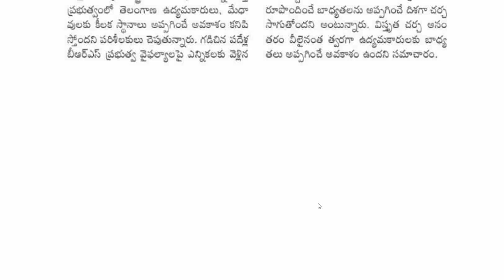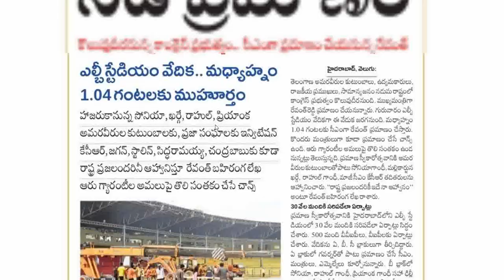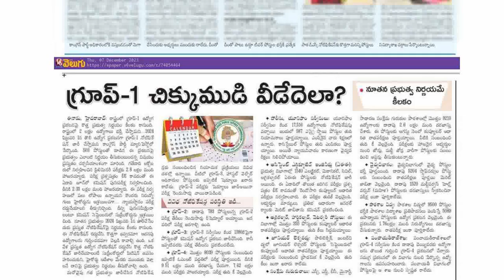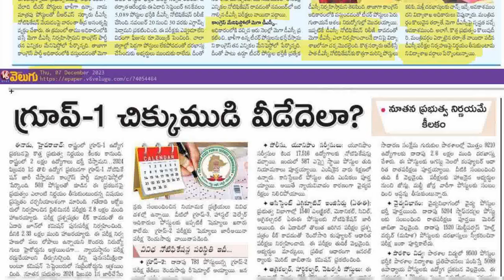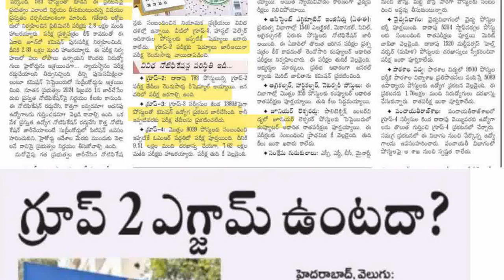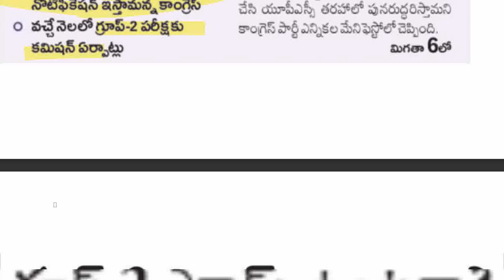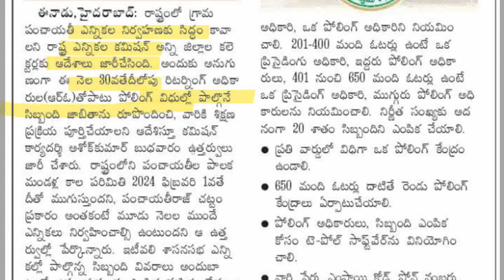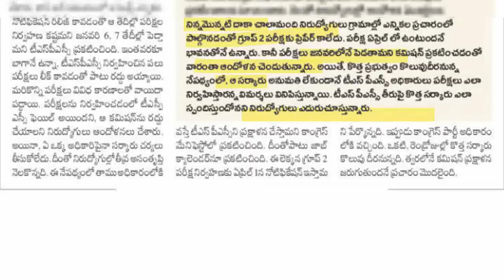💥నేడే సీఎం ప్రమాణ స్వీకారం.మెగా DSC పై నిరుద్యోగుల్లో ఆశలు.పోస్టులు పెంచడానికి విద్యాశాఖ సిద్దం.